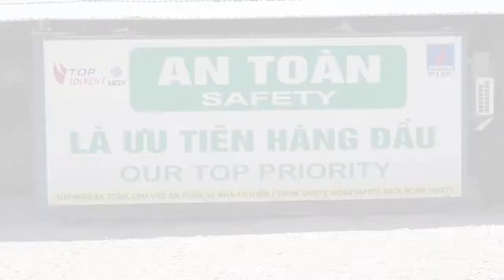Dự án kho cảng Hải Phòng PTSC THANH HOÁ/Ban dự án cơ khí/ Project Manager Board of ME PTSC THANH HOA